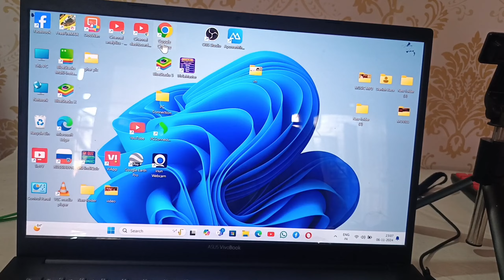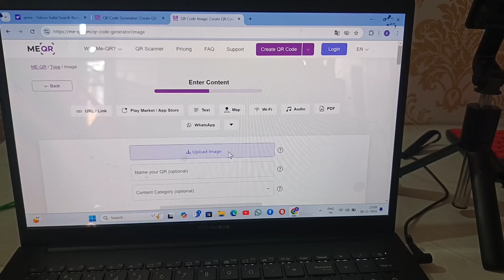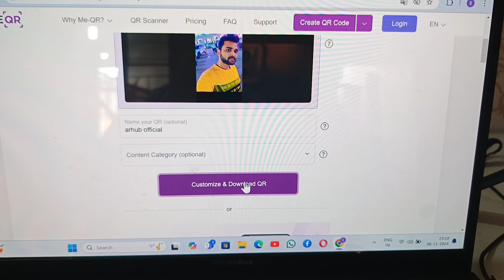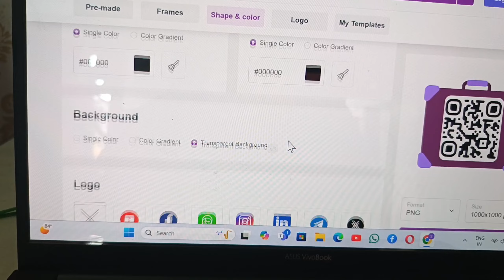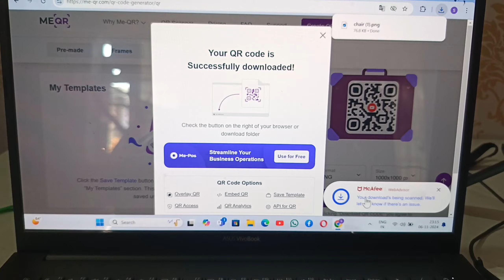HOW TO MAKE IMAGE TO QR CODE 😲! qr code kaise banate hain ! image ka qr code kaise banaye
How to make qr code